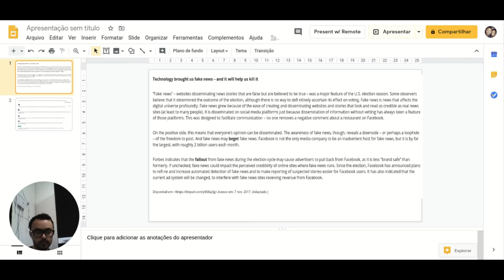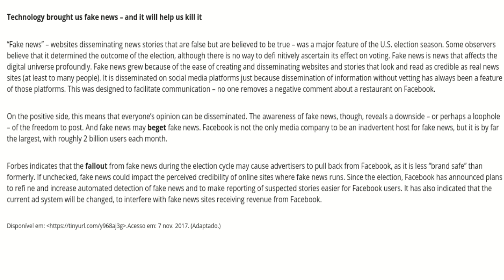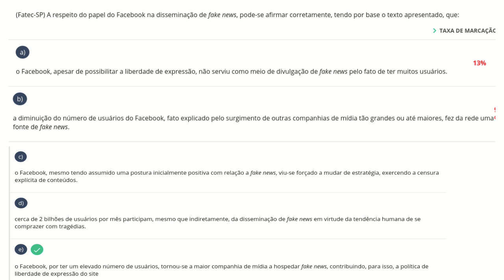CORREÇÃO 1 SÉRIE EAD